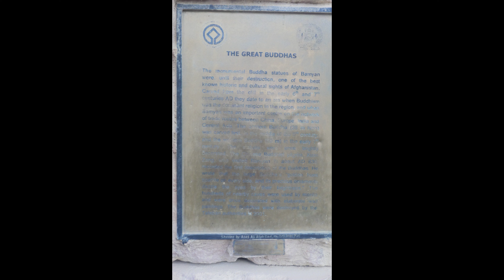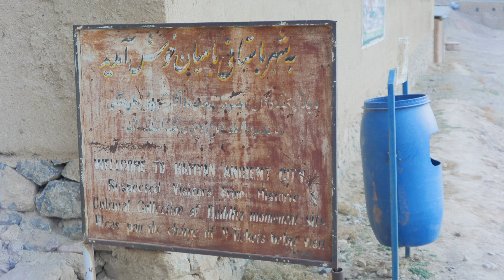Anders Vinjar/HEYR: "Shamama" Buddha, Bamiyan, Afghanistan - Binaural 3D soundscape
Binaural 3D soundscape recording on top of "Shamama", the 35 m. Buddha in Bamiyan, Afghanistan, October 2022.

This Soundscape is part of the HEYR series of "3D sonic stills".

Recordings are done in 2nd. order Ambisonics.  The versions on the net are prepared for binaural streaming.  Make sure to wear your favourite pair of headphones!